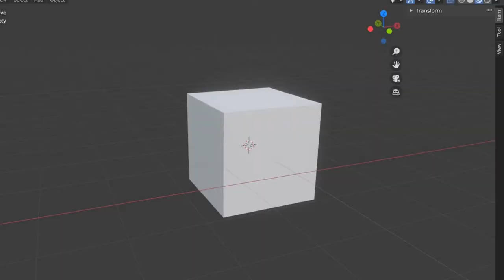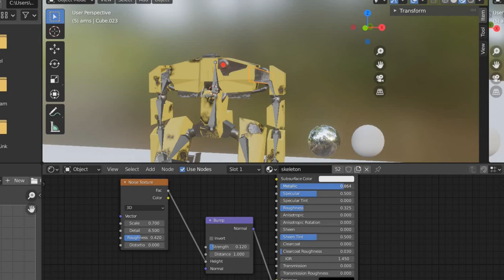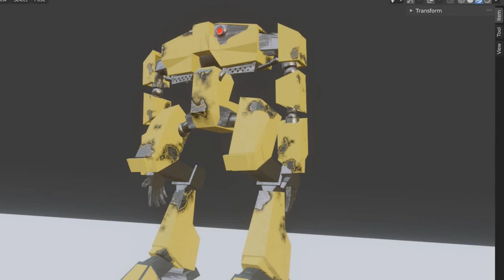Michal Štefaňák * Prezentace * 2020 * BI-MGA